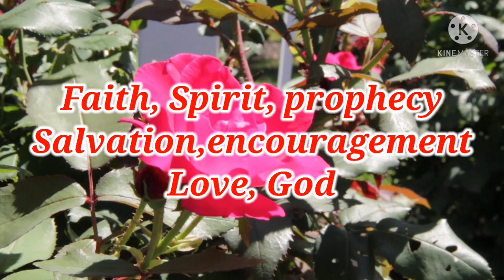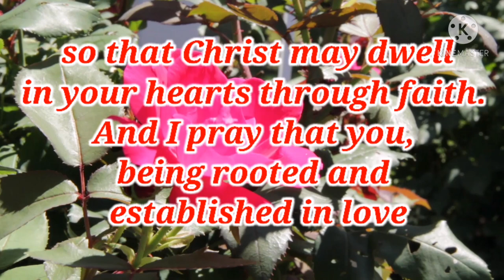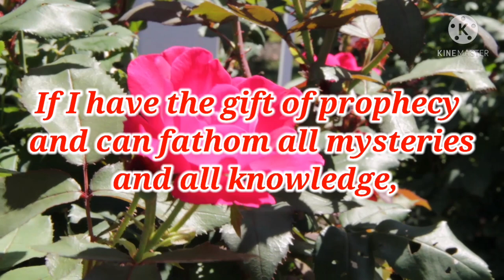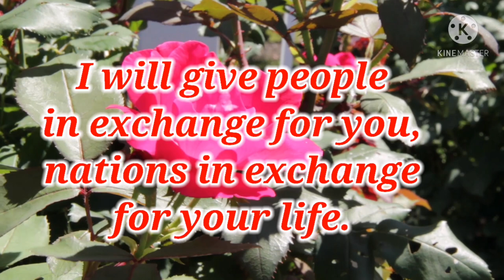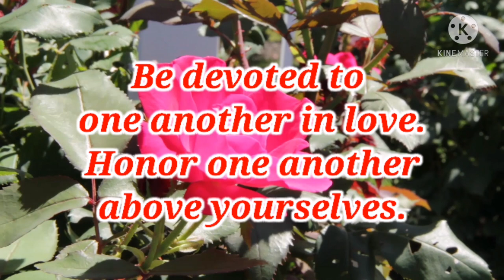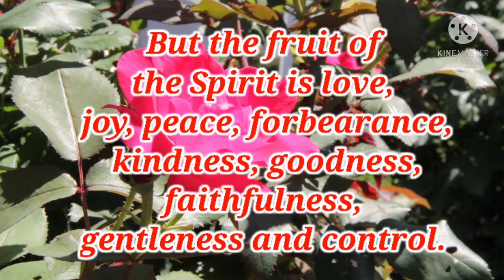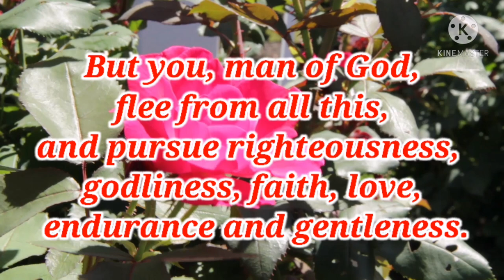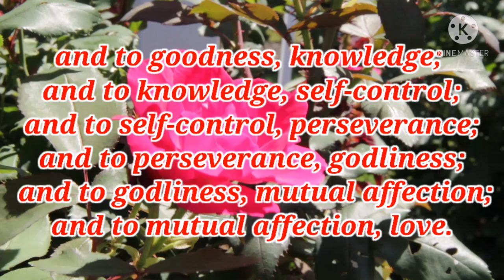Bible Verse about Faith, Love Encouragement || @yeumich vlogs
Proverbs 3:3-4

Let love and faithfulness never leave you; bind them around your neck, write them on the tablet of your heart. Then you will win favor and a good name in the sight of God and man.

This is a simple video I've made where I would like you all to motivate, inspired and encourage to read the daily Verses, scriptures, the Word of God.

Please continue to let our God's Word will take root in our hearts...

Random Bible Verse👇
 Matthew 17:20
"Because of your little faith. For truly, I say to you, if you have faith like a grain of mustard seed, you will say to this mountain, 'Move from here to there', and it will move, and nothing will be impossible for you.